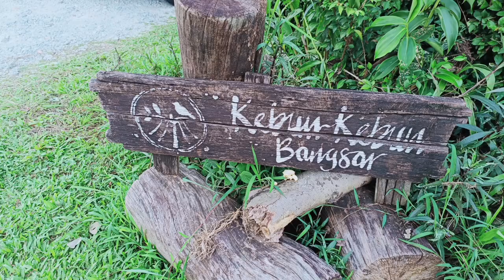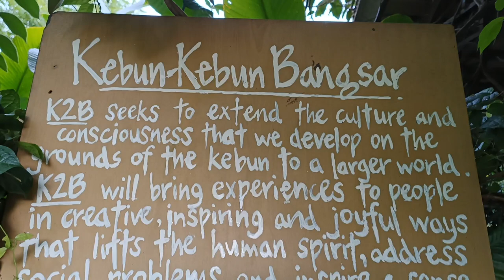kebun kebun organic farming in Kuala Lumpur Malaysia aao dekhe pets life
kebun kebun organic farm in Kuala Lumpur Malaysia aao dekhe